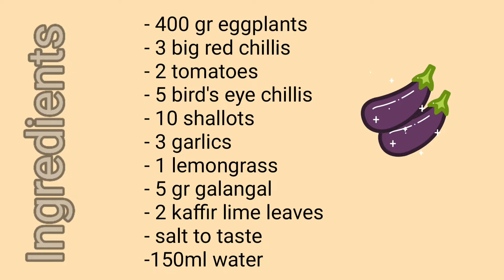Cook eggplants into this vegan vegetarian, spicy indonesian-style dish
Cook your eggplants into this vegan vegetarian spicy indonesian-style dish. its very fragrant and yummy.
- 400 gr eggplants
- 3 big red chillis
- 2 tomatoes
- 5 bird's eye chillis
- 10 shallots
- 3 garlics
- 1 lemongrass
- 5 gr galangal
- 2 kaffir lime leaves
- salt to taste
-150ml water